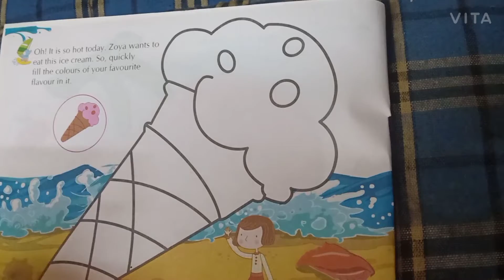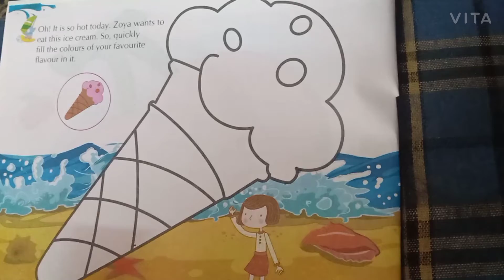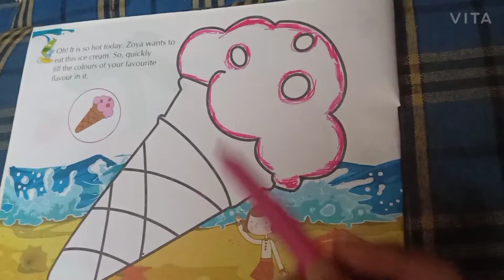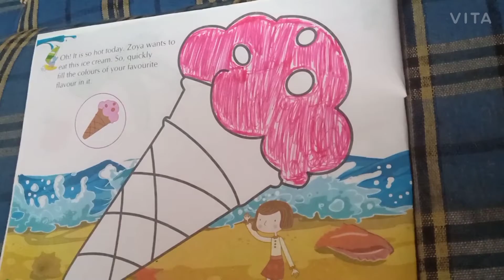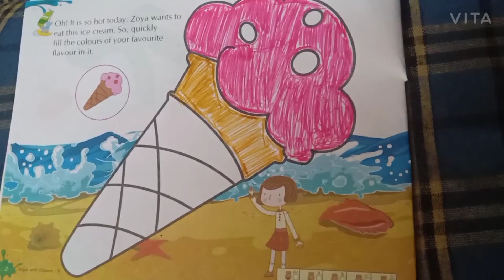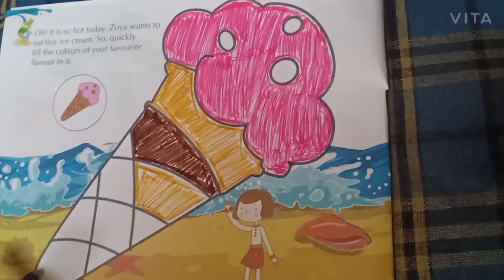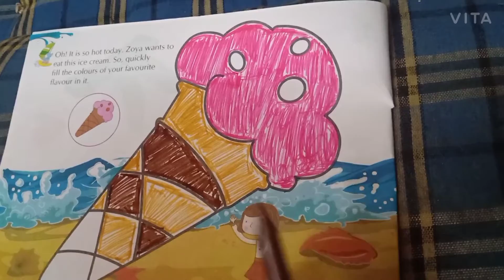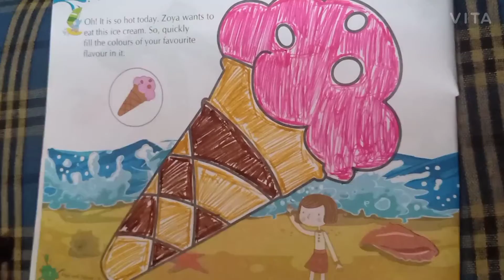Std Sr kg. Drawing